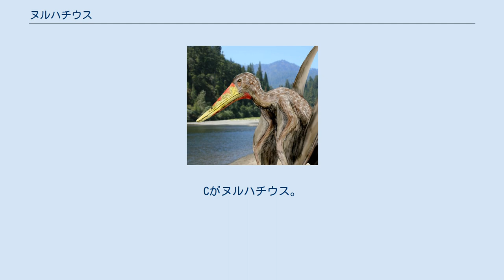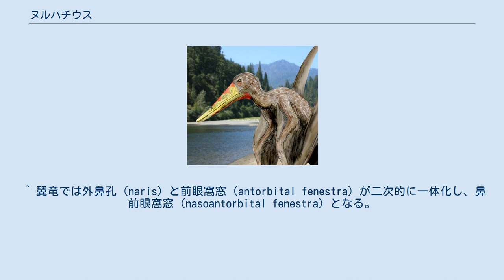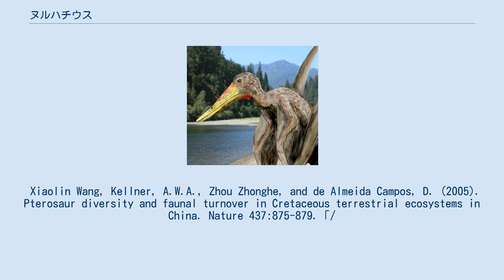ヌルハチウス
ヌルハチウス（Nurhachius）またはヌルハキウスは、中生代白亜紀前期に生息していた翼竜の一種。
現在の中華人民共和国、遼寧省より発見された。
属名は清の初代皇帝、ヌルハチに由来する。
大きさは翼開長2.4-2.5mほどと推測される。
 イスティオダクティルス類の頭蓋。
Cがヌルハチウス。
: A) Istiodactylus latidens (NHMUK R3877) (B) Istiodactylus sinensis (NGMC 99-07-11) and (C) Nurhachius ignaciobritoi (IVPP V-13288) 発掘地は中華人民共和国の遼寧省朝陽市にある、前期白亜紀、バレミアン（バーレム期）からアプチアン（アプト期）の地層。
不完全な頭蓋と骨格により記載された。
ホロタイプ標本はIVPP V-13288。
 頭蓋の長さは315mmほどであり、完全な状態でも330mmほどであったと思われる。
 鼻前眼窩窓（nasoantorbital fenestra）が特に大きく、頭蓋長の約58%を占める。
全体的に、イギリスの同時代の地層で発掘されたイスティオダクティルス（Istiodactylus）に似るが、頭蓋の高さが小さく、頬骨（jugal）などにも違いがみられる。
またよく湾曲した歯が顎の先端に並ぶ。
歯の数は上顎に28、下顎に26。
 体幹の骨格は、頸椎や肋骨などいくつかの部分を除いてよく見つかっている。
 ^ 分類学上、現在のところ未整理の階級。
階級未定の分類群。
以下同様。
 ^ 翼竜では外鼻孔（naris）と前眼窩窓（antorbital fenestra）が二次的に一体化し、鼻前眼窩窓（nasoantorbital fenestra）となる。
 Xiaolin Wang, Kellner, A.W.A., Zhou Zhonghe, and de Almeida Campos, D. (2005). Pterosaur diversity and faunal turnover in Cretaceous terrestrial ecosystems in China. Nature 437:875-879.「/